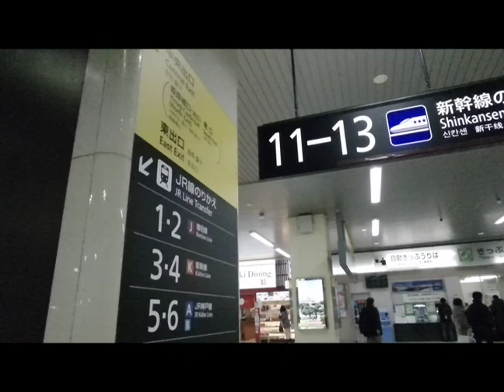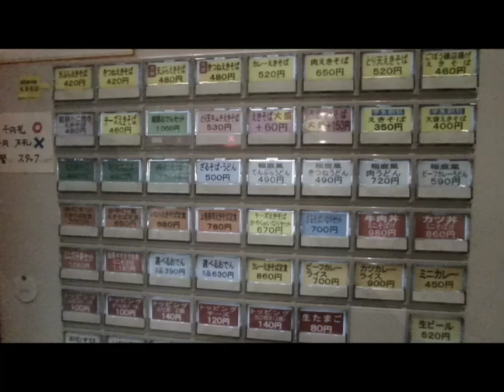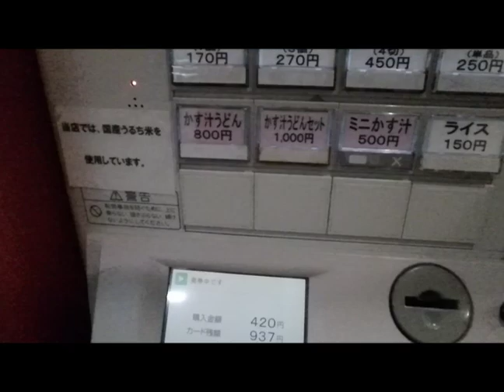姫路駅でまねきのえきそばを食べてみた！ 全世界旨いもの巡りの旅 その54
今回は姫路駅ナカのManeki Dainingさんで名物まねきのえきそばを頂きました。まねきのえきそばは和風の出汁に中華そばの麺を入れたもので姫路周辺のソウルフードになってます。基本的に天ぷら汁そばなんですが、後を引く味というか、兎に角リピート率の高い食べ物です。